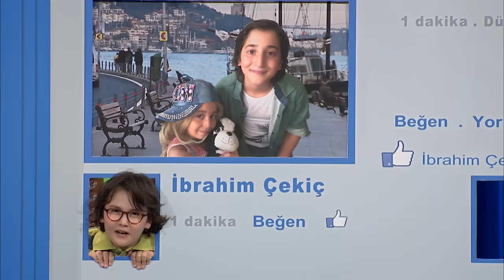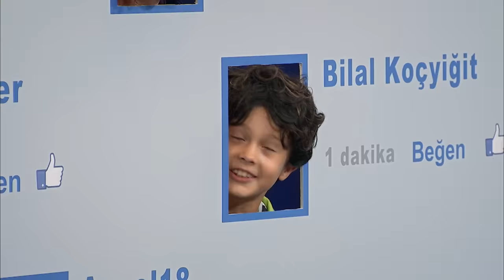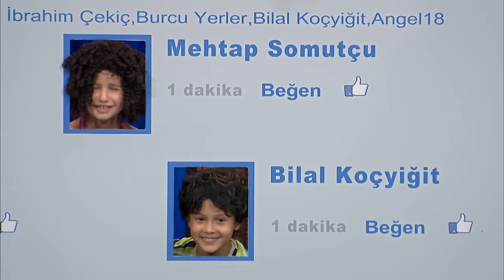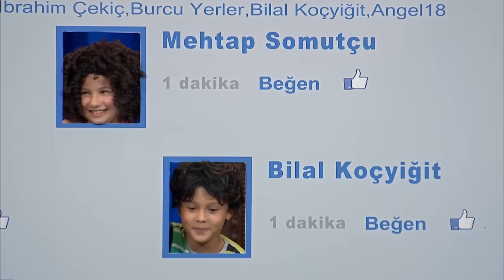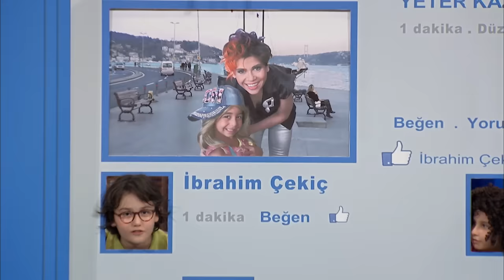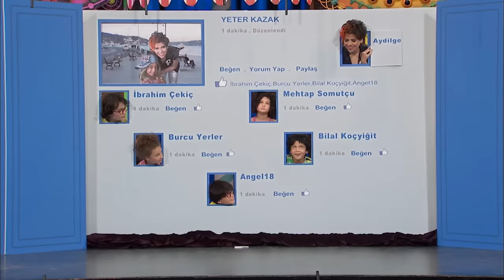Güldüy Güldüy Show Çocuk 5.Bölüm - Sosyal Medya Yorumcuları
Magazin muhabiri Bahadır ile röportaj yapan Yeter'in sosyal medyada paylaştığı fotoğraflar nasıl tepki alıyor? Yeter'in duvarına yazan en büyük hayranı İbrahim, Yeter'e sinirlenen Burcu, alıngan Mehtap, Bilal ve sayfasını tanıtmaya çalışan Mustafa nasıl yorumlar alıyor olacak?

Güldür Güldür Show'un skeçlerini çocukların dünyasından görmek ister misiniz?
Birbirinden sevimli ve yetenekli çocuğun, orijinal skeçleri ve karakterleri sahnede oynayacağı yepyeni bir şov: Güldüy Güldüy Show Çocuk.

Eğlenceli ve komik skeçlerle, sürpriz konuklarla, ailecek izleyebileceğiniz “Güldüy Güldüy Show Çocuk", BKM’de sizleri bekliyor.

Güldüy Güldüy Çocuk Takip Edin;